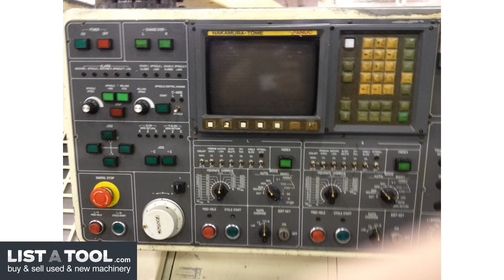Nakamura-Tome TW-10 Lathe